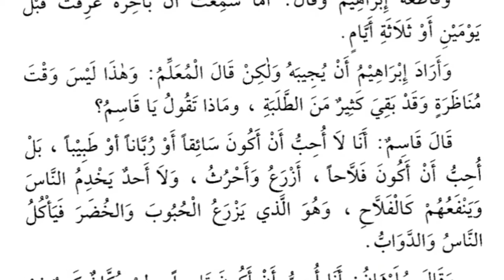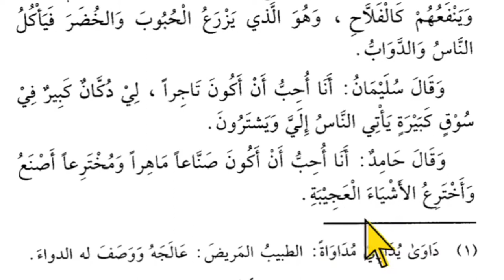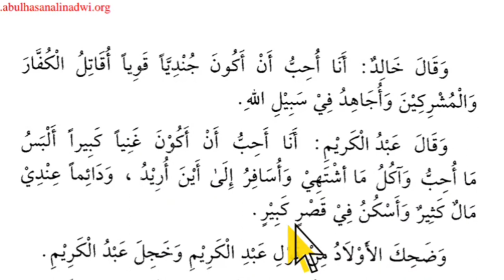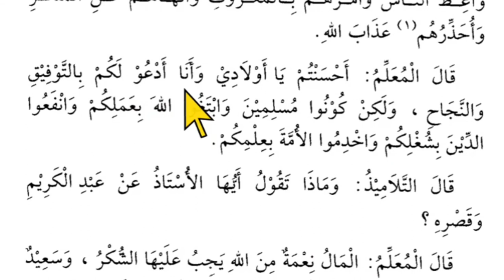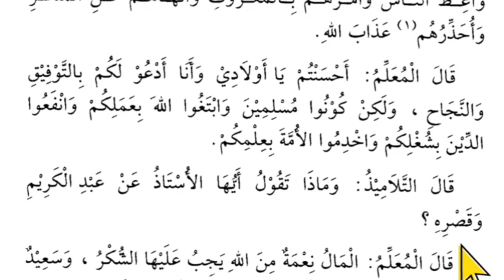Lesson 69, Arabic literature, القراءة الراشدة